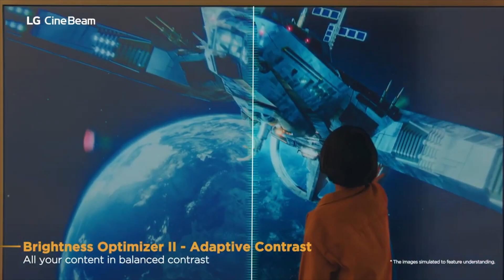LE MEILLEUR VIDÉOPROJECTEUR LASER - LG CineBeam HU915QE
Vidéoprojecteur laser LG CineBeam HU915QE ➤

Vous êtes à la recherche d’un vidéoprojecteur laser ? Monsieur Combine vous présente le modèle CineBeam de la marque LG

Sommaire :
00:00 Le meilleur vidéoprojecteur laser
00:09 Caractéristiques du vidéoprojecteur laser LG CineBeam HU915QE